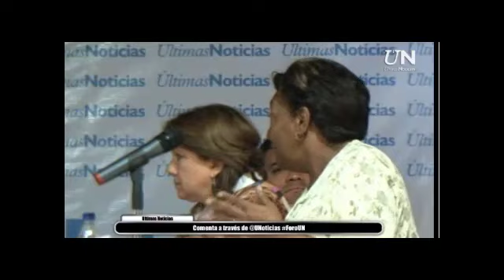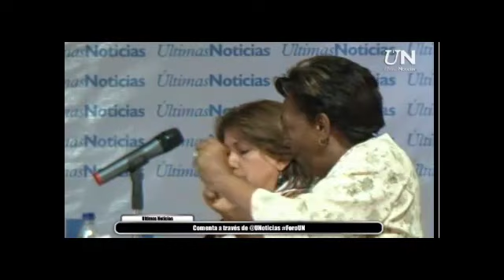Martha Berroterán participa en el ForoÚN "Alcances y desafíos de las comunas"